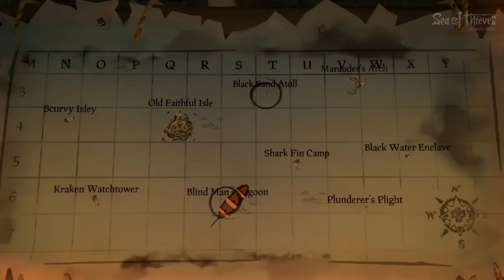SINKING ENEMY SHIP, SEA BATTLE, BOARDING ENEMY SHIP! - Sea of Thieves Gameplay- Pt.4 (Beta)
Sea of Thieves is a pirate-themed action-adventure cooperative multiplayer game played from a first-person perspective. The game features cross-platform play between Windows-based personal computers and Xbox One video game consoles.[3] A group of players travel and explore an open world via a pirate ship and assume different roles such as steering, hoisting sails, navigation, firing cannons and other tasks. Players will embark on quests, collect loot and engage in combat with other players.Sea of Thieves is a shared world game, which means groups of players will encounter each other regularly throughout their adventures. The game has a cartoonish art style and exaggerated physics that allow players to be shot out of ship cannons.